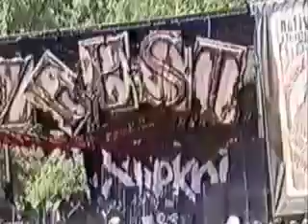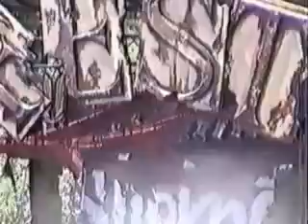Slipknot Live - 05 - Purity _ Holmdel, NJ, USA [08.06.1999] Rare